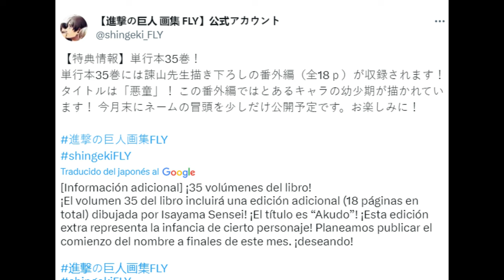El MANGA de Shingeki No Kyojin " FLY " saldrá ESTE MES Cap. "BAD BOY" Part 1 : Octubre 2023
"BAD BOY"
Es el capítulo extra que vendrá publicado en Shingeki no Kyojin FLY shingekinokyojin Shingekinokyojinfly se publicará a finales del mes de Octubre de 2023. Atttack on titan fly nos dará la primera parte del nuevo capitulo que conformará el volumen 35 del manga, extra del final que contará la infancia de cierto personaje.